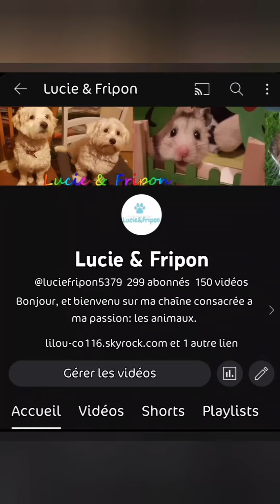Rat Tricks: monter sur la jambe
Hey les abonnés, voici  une nouvelle vidéo, nous allons apprendre une nouvelle commande avec les loulous: "monter sur la jambe".

📌 Montage fait par:
Laura

📌 Miniature fait par:
Laura
Avec un Xaomi redmi note 11 pro 📱

📌 Photos et vidéos prises par:
Laura

📌 Générique fait par:
Laura
Avec Vidéo maker 📱

🔔 Vous pouvez nous suivre en direct sur Snapchat :
laura_fripon 🐾

🔔 N'hésitez pas a nous suivre sur instagram:
laura_2.10.11